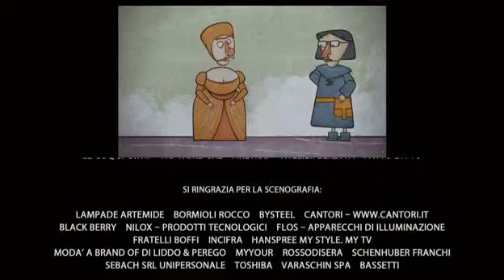La storia Fabio nel Medioevo (I soliti idioti)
Una storia buffa ma anche strana.
Guardate i miei videoooooooooooo